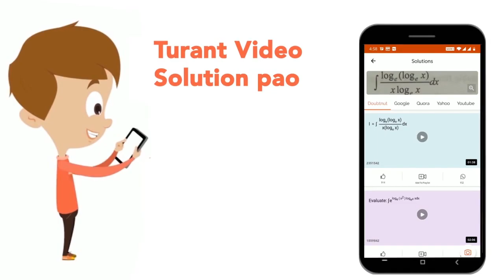Passage Organic compounds mainly consist of covalent bonds. The electron pair in these covalent ...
Passage Organic compounds mainly consist of covalent bonds. The electron pair in these covalent bonds may undergo displacement either of their own or under the influence of other species. The cleavage of covalent bond between two atoms takes place in homolytic or heterolytic fashion. The homolytic fission results into free radicals while heterolytic fission results into carbocations and carbanions. These are also called reaction intermediates and are attacked by electrophiles and nucleophiles. The electrophiles seek electron rich sites while nucleophiles seek electron deficient sites. Answer the followings Questions : Which of the following is the most stable cation ?
Class: 11
Subject: CHEMISTRY
Chapter: ORGANIC CHEMISTRY: BASIC PRINCIPLES AND TECHNIQUES
Board:CBSE

👉 Have Any Query? Ask Us.